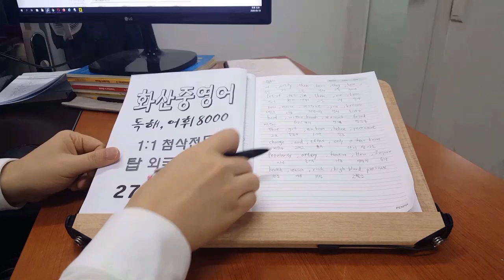전주 초등 영재개발교육 탑외국어학원 전북대 200319 June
June